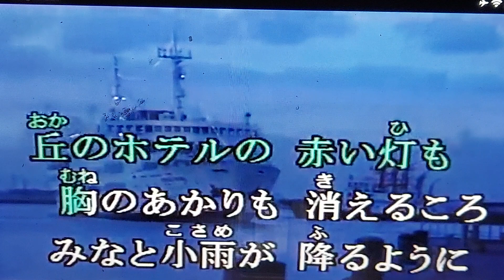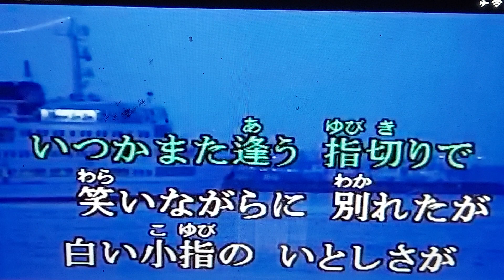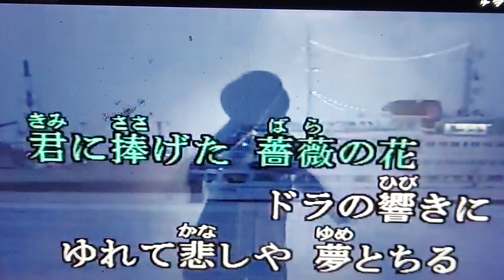悲しき口笛 (美空ひばり) 2018